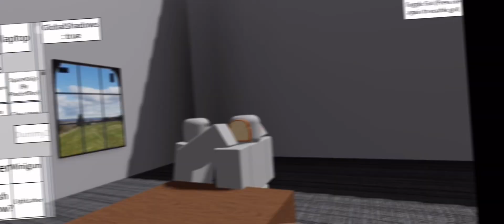An idiot sandwich meme￼